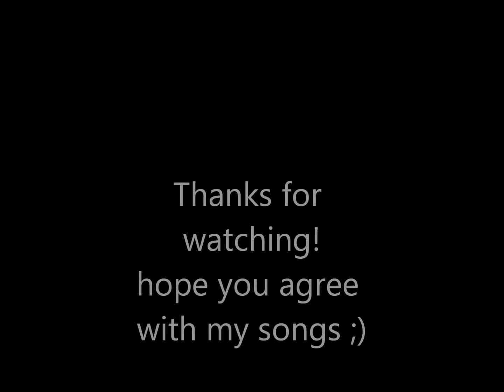MY top 10 songs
its my second vid on youtube, im not so good at this so, i could not add music :3 hope you still liked it ;)